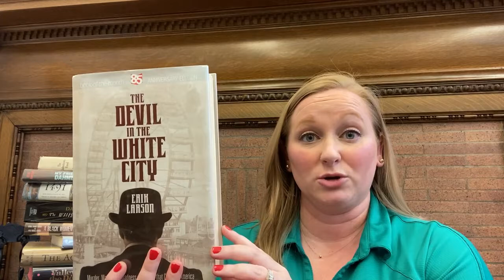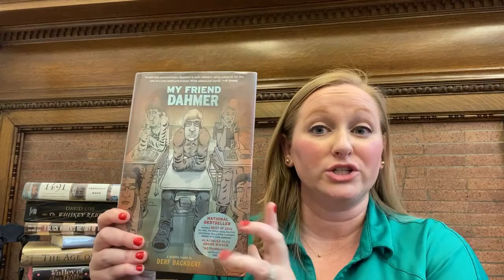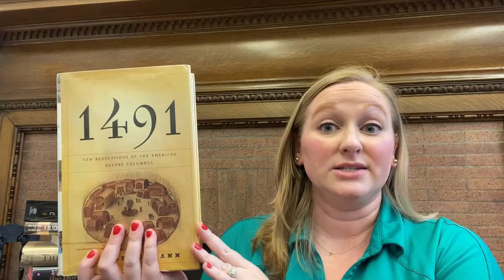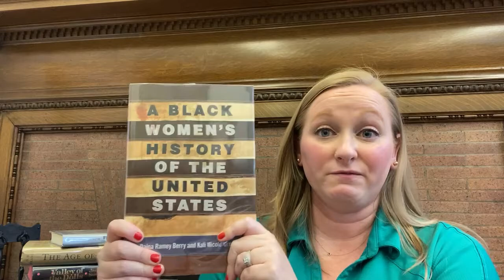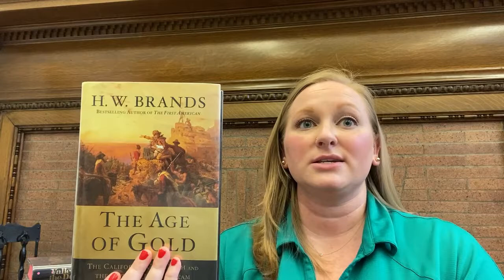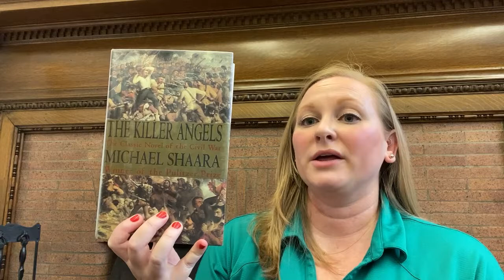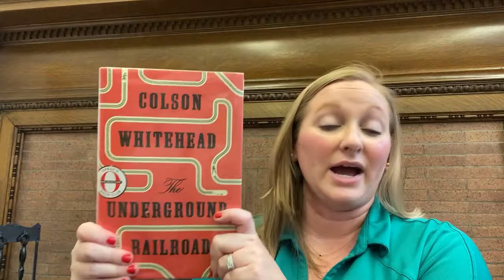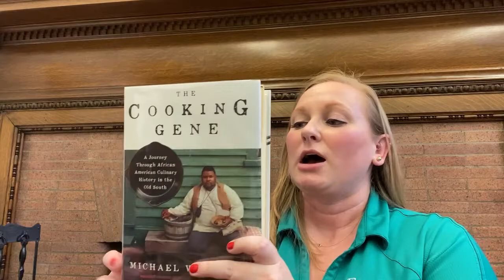Off the Shelf | American History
In this episode of Off the Shelf Erin shares books celebrating American history!

1491 - Charles C. Mann
Contrary to what so many Americans learn, the pre-Columbian Indians were not sparsely settled in a pristine wilderness; rather, there were huge numbers of Indians who actively molded and influenced the land around them.  Indians were not living lightly on the land but were landscaping and manipulating their world in ways that we are only now beginning to understand.

Hawaii - James A. Michener
James A. Michener brings Hawaii’s epic history vividly to life in a classic saga that has captivated readers since its initial publication in 1959.  Based on exhaustive research and told in Michener’s immersive prose, Hawaii is the story of disparate peoples struggling to keep their identity, live in harmony, and, ultimately, join together.

The Killer Angels - Michael Shaara
In the four most bloody and courageous days of our nation's history, two armies fought for two dreams. One dreamed of freedom, the other of a way of life. The Killer Angels is unique, sweeping, unforgettable—a dramatic re-creation of the battleground for America's destiny.

The Whiskey Rebels - David Liss
Joan Maycott is a young woman married to another Revolutionary War veteran. With the new states unable to support their ex-soldiers, the Maycotts make a desperate gamble: trade the chance of future payment for the hope of a better life on the western Pennsylvania frontier. There, amid hardship and deprivation, they find unlikely friendship and a chance for prosperity with a new method of distilling whiskey.

The Cooking Gene - Michael Twitty
Southern food is integral to the American culinary tradition, yet the question of who "owns" it is one of the most provocative touchpoints in our ongoing struggles over race. In this unique memoir, he takes listeners to the white-hot center of this fight, tracing the roots of his own family and the charged politics surrounding the origins of soul food, barbecue, and all Southern cuisine.

The Age of Gold: The California Gold Rush and the New American Dream - H.W. Brands
Brands tells his epic story from multiple perspectives: of adventurers John and Jessie Fremont, entrepreneur Leland Stanford, and the wry observer Samuel Clemens—side by side with prospectors, soldiers, and scoundrels. He imparts a visceral sense of the distances they traveled, the suffering they endured, and the fortunes they made and lost.

The Underground Railroad - Colson Whitehead
The Underground Railroad is no mere metaphor—engineers and conductors operate a secret network of tracks and tunnels beneath the Southern soil. Cora and Caesar’s first stop is South Carolina, in a city that initially seems like a haven. But the city’s placid surface masks an insidious scheme designed for its black denizens. Forced to flee again, Cora embarks on a harrowing flight, state by state, seeking true freedom.

The Johnstown Flood - David McCullough
Johnstown, Pennsylvania, was a booming coal-and-steel town filled with hardworking families striving for a piece of the nation's burgeoning industrial prosperity. Despite repeated warnings of possible danger, nothing was done about the dam. Then came May 31, 1889, when the dam burst, sending a wall of water thundering down the mountain, smashing through Johnstown, and killing more than 2,000 people.

Devil in the White City - Erik Larson
Larson tells the stories of two men: Daniel H. Burnham, the architect responsible for the fair's construction, and H.H. Holmes, a serial killer masquerading as a charming doctor.

Valley of the Dolls - Jacqueline Suzanne
Three women become best friends when they are young and struggling in New York City and then climb to the top of the entertainment industry-only to find that there is no place left to go but down-into the Valley of the Dolls.

Ragtime - E.L. Doctorow
Ragtime captures the spirit of America in the era between the turn of the century & the First World War. Henry Ford, Emma Goldman, J.P. Morgan, Evelyn Nesbit, Sigmund Freud & Emiliano Zapata slip in & out of the tale, crossing paths with Doctorow's imagined family & other fictional characters, including an immigrant peddler & a ragtime musician from Harlem.

My Friend Dahmer - Derf Backderf
 In 1991, Jeffrey Dahmer seared himself into the American consciousness. To the public, Dahmer was a monster who committed unthinkable atrocities. To Derf Backderf, “Jeff” was a much more complex figure: a high school friend with whom he had shared classrooms, hallways, and car rides.

A Black Women’s History of the United States - Daina Ramey Berry and Kali Nicole Gross
In centering Black women's stories, two award-winning historians seek both to empower African American women and to show their allies that Black women's unique ability to make their own communities while combatting centuries of oppression is an essential component in our continued resistance to systemic racism and sexism.